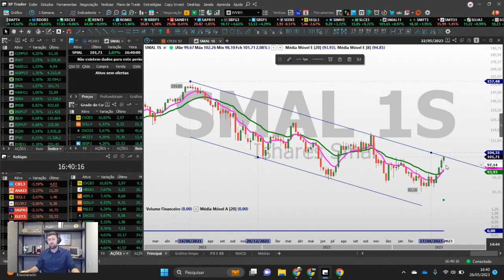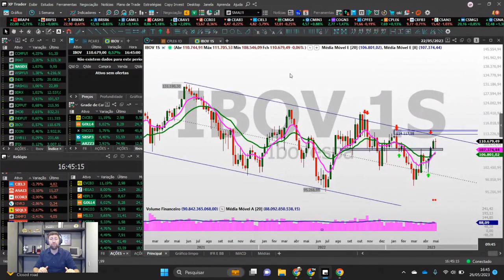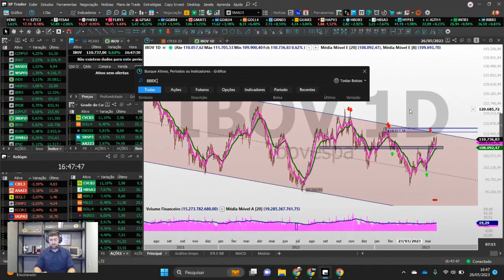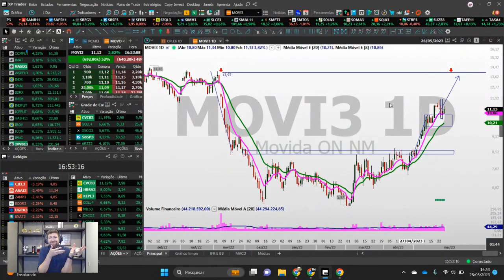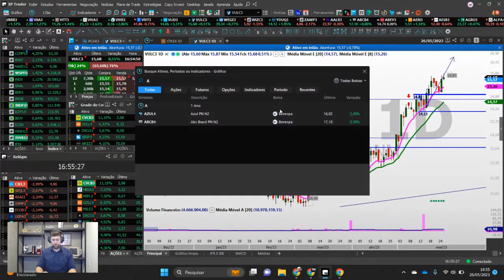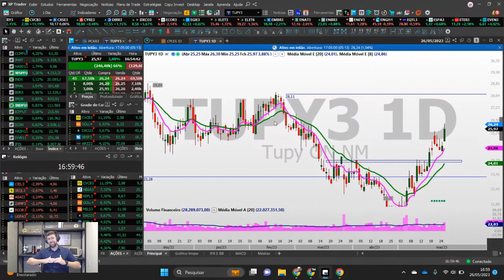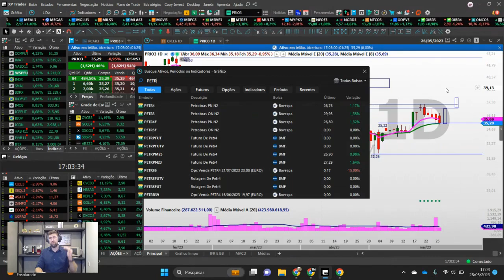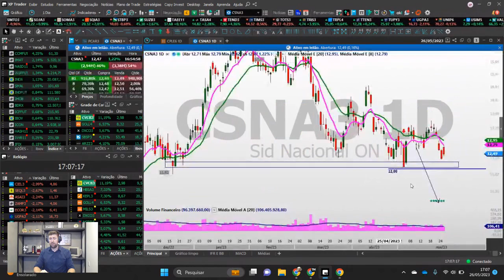QUAL AÇÕES COMPRAR COM MERCADO EM ALTA | AS OPORTUNIDADES NA BOLSA | VISÃO SEMANAL 28/05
IBOV se segura após semana começar tensa e fechar em recuperação. Mercado americano animando e small caps alegrando os investidores.
E acreditem, o mercado está cheio de oportunidades!

Mas a pergunta é: quais são as principais ações para essa semana?

VISÃO SEMANAL traz os destaques para você investidor.
Acompanhe aqui nossos estudos seguindo conceitos da análise técnica e fundamentalista.

Nessa LIVE vamos comentar os destaques da AGENDA TM, as ações em destaque para a semana e os cuidados para a carteira de investimentos.

Se você ainda não recebe nossa AGENDA TM no seu e-mail de forma gratuita, acesse

Teses discutidas:
- IBOV | DÓLAR | NASDAQ
- FINANCEIRO
- CONSUMO
- CALÇADO
- COMMODITIES
- MANUFATURA
- PETRÓLEO
- SANEAMENTO
- MINÉRIO